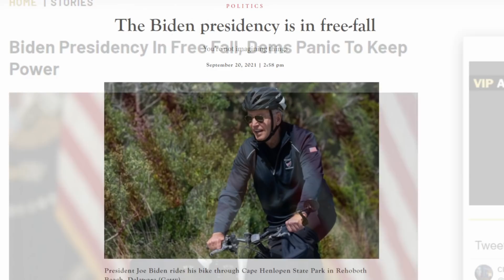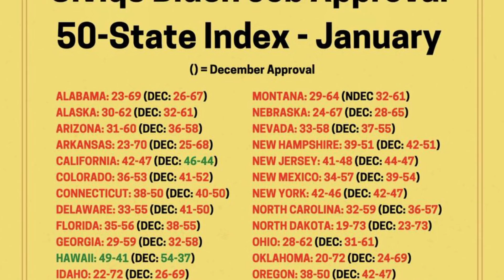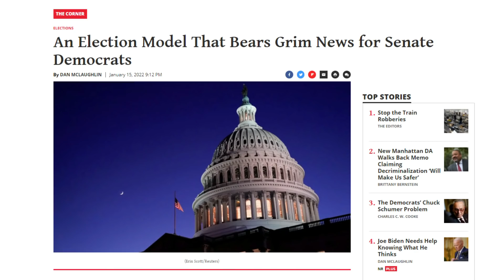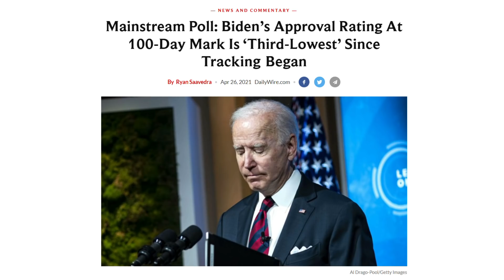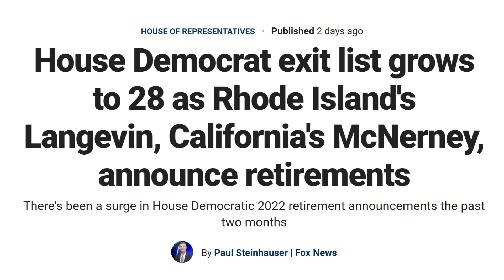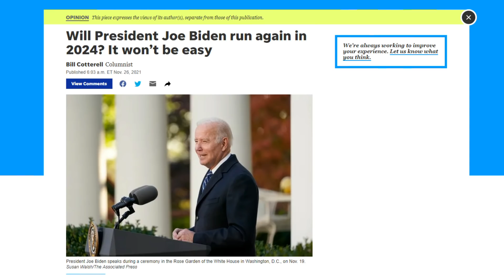BIDEN REGIME IN FREE FALL!!!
►JOIN ME and DON TRUMP JR in HOUSTON on JAN 29! Sign-up NOW and get an EXCLUSIVE INVITATION to our LIVE Q&A!!!
The Biden regime is in an absolute free fall! In this video we’re going to look at the latest poll numbers from all 50 states that show the total collapse of Biden, we’re going to see how Democrats are panicking, and stick with me to the very end of this video when I’ll show you how the mainstream media is openly admitting that Biden is indeed done! You are NOT going to want to miss this!
✅ It’s time to CHANGE AMERICA Back! Here’s YOUR OPPORTUNITY To Do Just That!